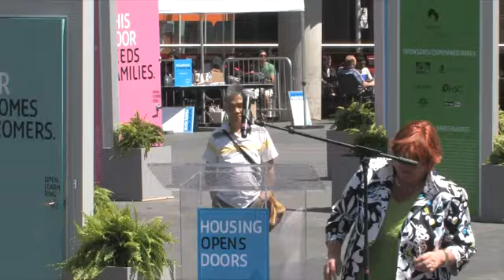Housing Opens Doors - Toronto Presentation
ONPHA launches its public awareness campaign at Yonge-Dundas Square in downtown Toronto.